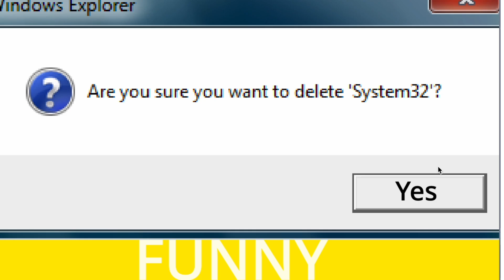Windows Funny Error Messages